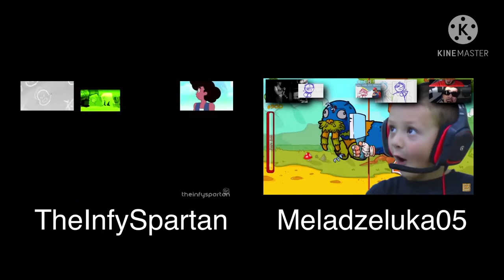Sparta Hydroactive Mix two parison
Base they used: Sparta Hydroactive Base
Base by Brenden

Decided to make a two parison cuz why not?